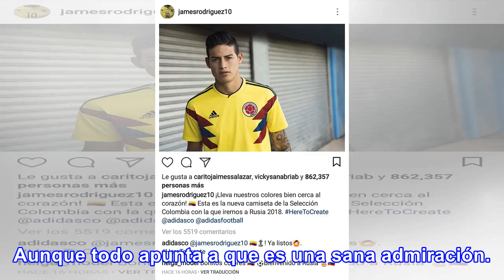'levante' ruso de james ya le comentó foto con nueva camiseta de la selección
La modelo Helga Lovetaky, a quien relacionan con el volante del Bayern Múnich, le dejó un 'saludito'...